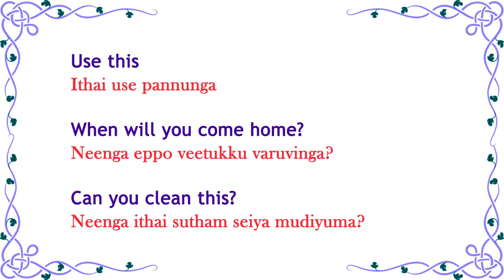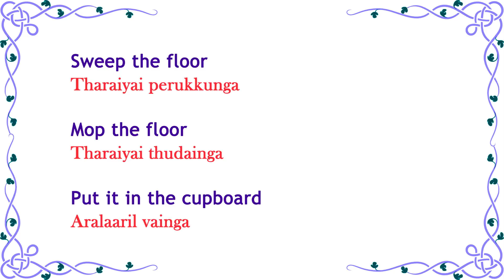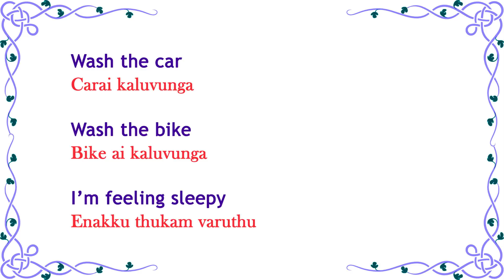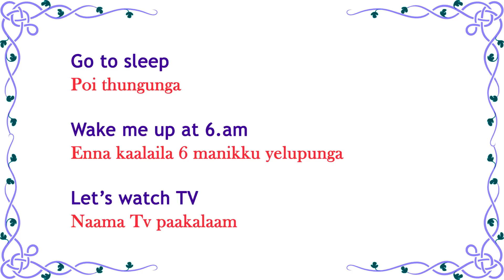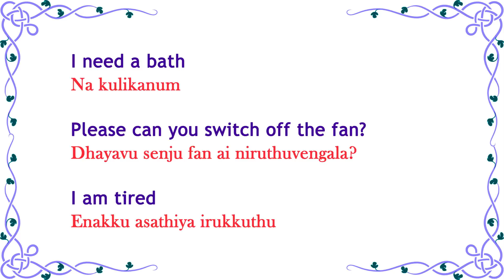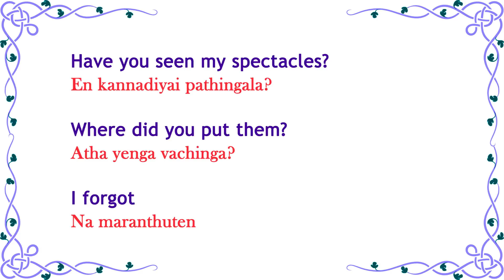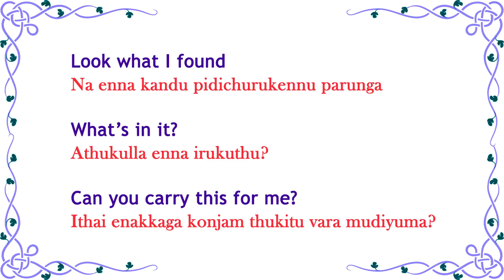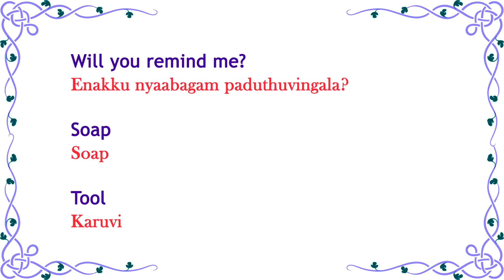Spoken English through Tamil - Daily English 138